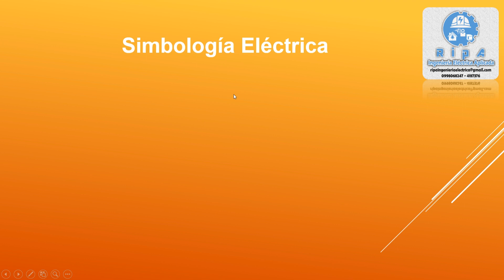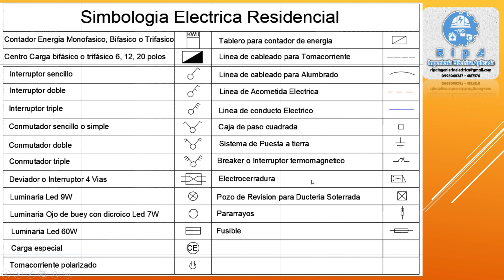Simbología Eléctrica para una Casa. ELECTROTEMA 9🔦🔌💡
Para poder hacer diseños eléctricos en las diferentes obras y proyectos, es necesario tener un conocimiento fuerte de la simbología eléctrica vigente. También nos ayudara para interpretar y leer planos eléctricos.

En este canal te enseñaremos electricidad desde lo más básico hasta lo más avanzado. Electricidad Básica, Electricidad Industrial, Diseños Eléctricos, Construcciones Eléctricas, Domótica y Control, Sistemas de Seguridad Electrónica, Seguridad Perimetral, Sistema de Paneles y Calentadores Solares.

INFORMACION MUY IMPORTANTE
Está Disponible la Certificación como Técnico Electricista Calificado
Para la certificación es recomendable mirar todos los videos del Curso.
El certificado se emitirá previo a la Aprobación del Test Básico y a la cancelación del valor respectivo.
Podrás solicitar información sobre la Certificación en cualquier momento.

GRUPO DE WHATSAPP Únete a nuestra comunidad Eléctrica en WHATSAPP para soporte Técnico en Tiempo REAL

GRUPO TELEGRAM: Únete a nuestra comunidad Eléctrica en TELEGRAM donde podemos compartir experiencias y conocimientos con nuestros colegas y estudiantes en tiempo real. Soporte Técnico en vivo

GRUPO FACEBOOK: Únete a nuestra comunidad Eléctrica en FACEBOOK donde encontraras información de valor en el sector eléctrico. Además puedes dejar tu inquietud o tu propuesta de Proyecto en el cual quieres que te asesore o participe.

Comparto la manera con la cual diversifico mi Economía. Si deseas saber de qué se trata, ingresa a
Síguenos Nuestras FAN PAGE en Facebook